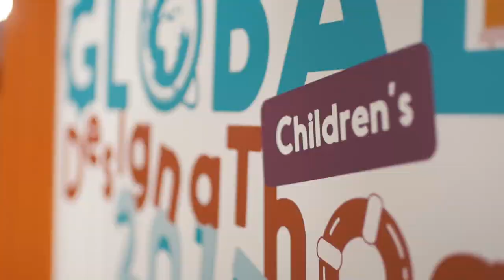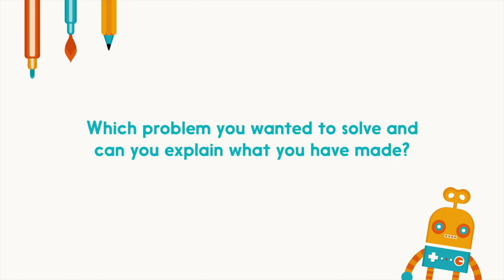Global Children's Designathon 2017 in Zagreb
For the second year in a row, Design Center Zagreb organised the Global Children's Designathon in Zagreb, Croatia.
Thirty-three children participated, under the mentorship of Ivana Fabrio, Mia Roth Cherina, Vedran Kasap, Morana Pap, NikaPavlinek and Roberto Vdovic.
Special thanks to the Embassy of the Netherlands in Croatia and the Ministry of Culture of the Republic of Croatia for supporting the project!

In total 600 children in 18 cities around the world participated this year. The theme was: clean WATER for everyone.